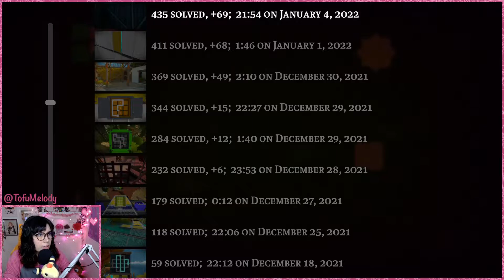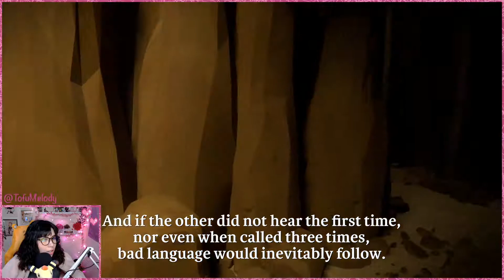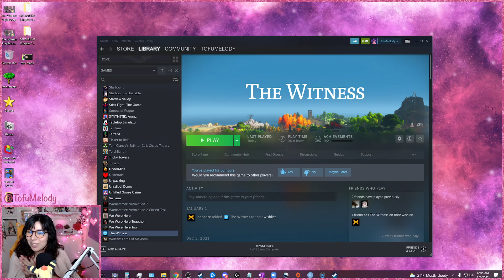The Witness 100% Playthrough | Part 10